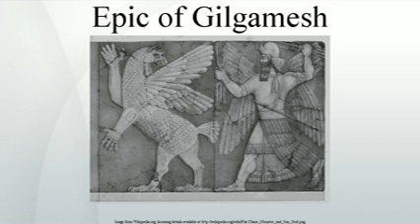Epic of Gilgamesh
The Epic of Gilgamesh, an epic poem from Mesopotamia, is amongst the earliest surviving works of literature. The literary history of Gilgamesh begins with five independent Sumerian poems about 'Bilgamesh' , king of Uruk. Four of these were used as source material for a combined epic in Akkadian. This first combined epic, known as the "Old Babylonian" version, dates to the 18th century BC and is titled after its incipit, Shūtur eli sharrī . Only a few fragments of it have survived. The later "Standard Babylonian" version dates from the 13th to the 10th centuries BC and bears the incipit Sha naqba īmuru . Fragments of approximately two thirds of this longer, twelve-tablet version have been recovered. Some of the best copies were discovered in the library ruins of the 7th-century BC Assyrian king Ashurbanipal.